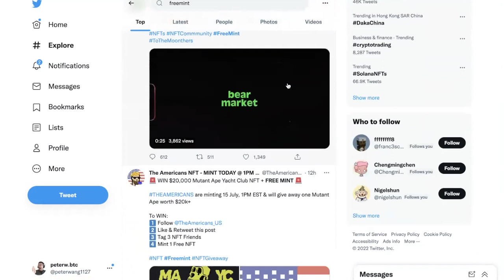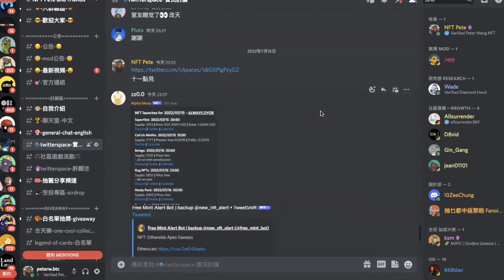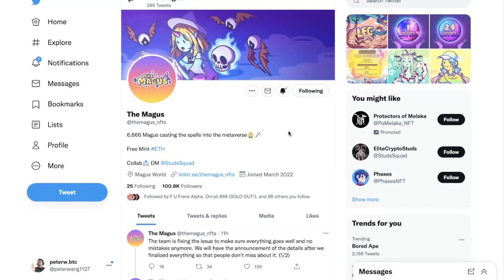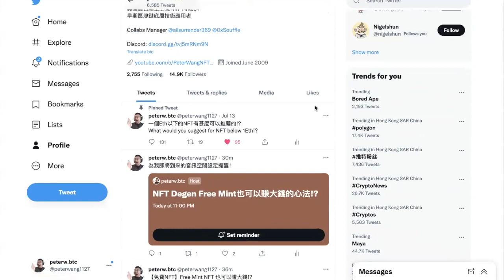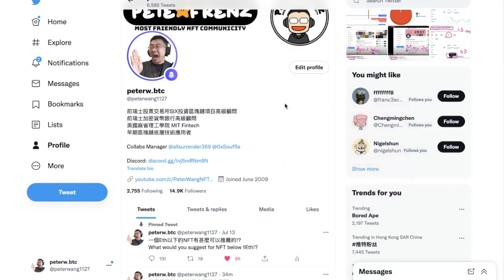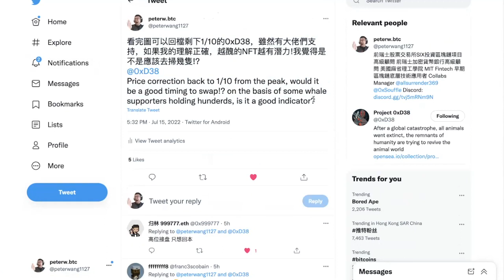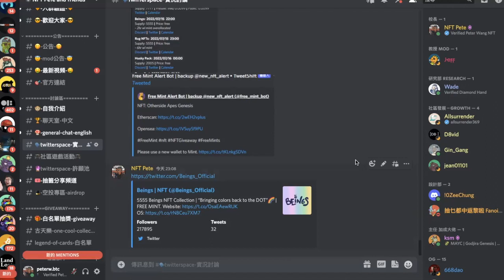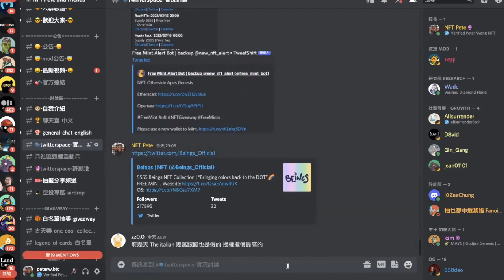【推特空間】 NFT Degen Free Mint 是否可以賺錢的心法!?!? 15-07-2022